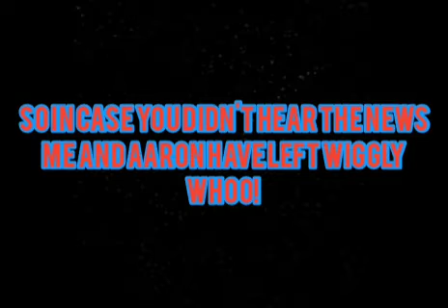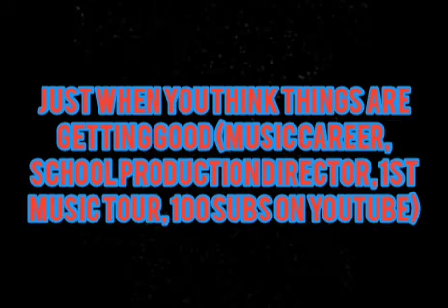replaced. leaving. fresh start.